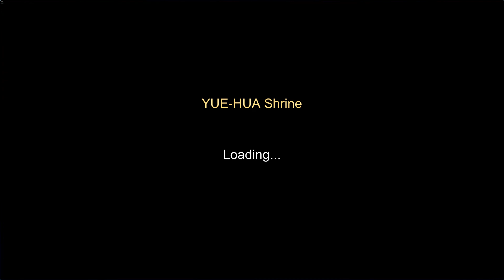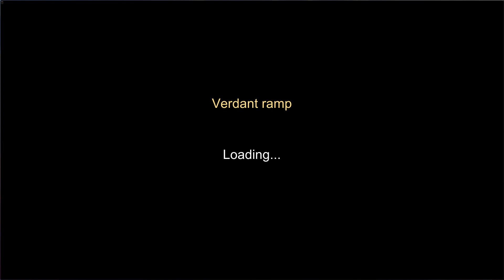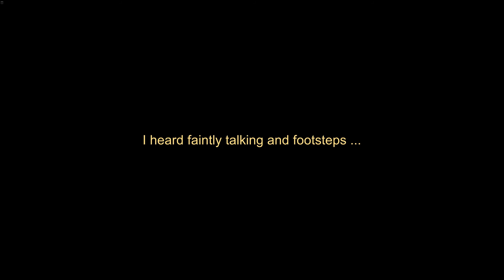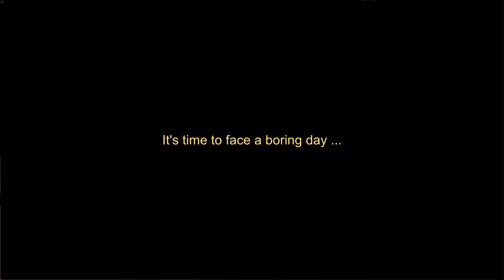YUROS FANTASY ADVENTURE GAME | GAMEPLAY (PC)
About :

Hello, everyone, this game engine uses Unity to produce , the player will play the cute little loli bravely rushing into the dungeon, full of many Japanese styles and many incredible interesting creatures , which also contains a lot of funny and interesting interaction.